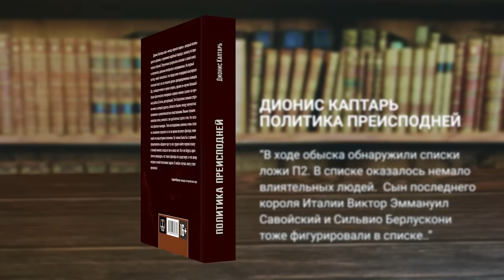Константин Сивков | Белоруссия Готова к Переводу на Военное Время | Потери Украины